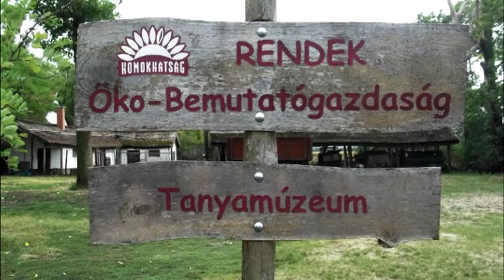Kecskeméti Főiskola Kertészeti Főiskolai Kar